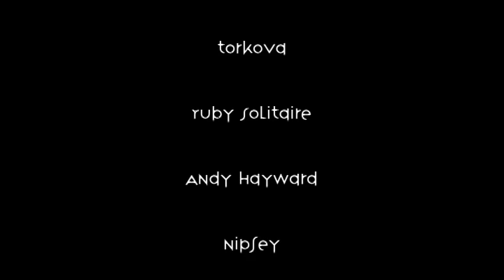Joe Borzotta's Mixed Bag Variety Show at Maxwell's of Hoboken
Joe does it again with an amazing array of talent at the Legendary Maxwell's on May 24, 2012. Featuring performances by Nipsey, Andy Hayward, Ruby Solitaire, Torkova, and Steve Foxx The Beatbox